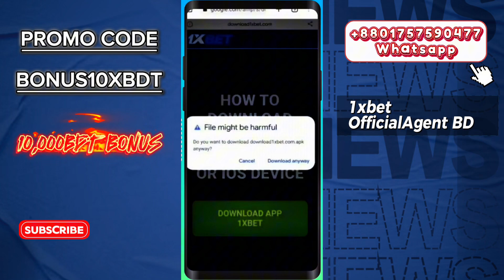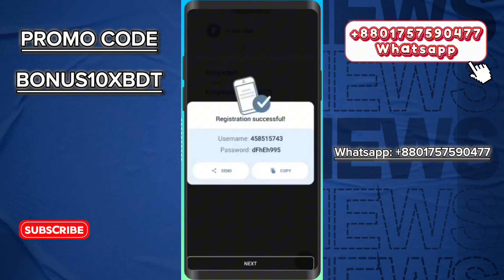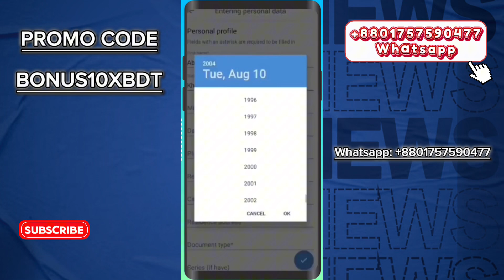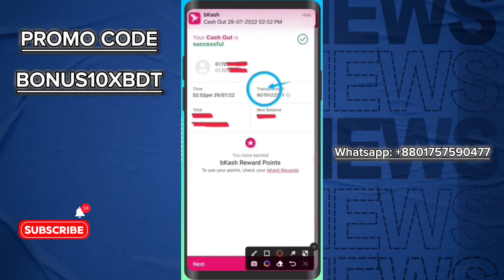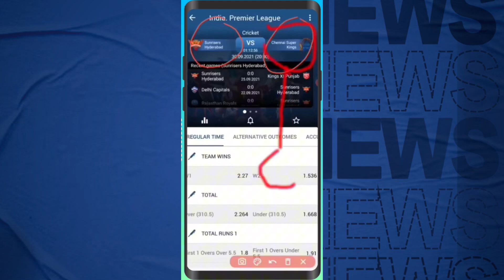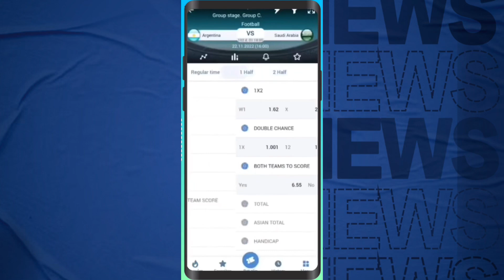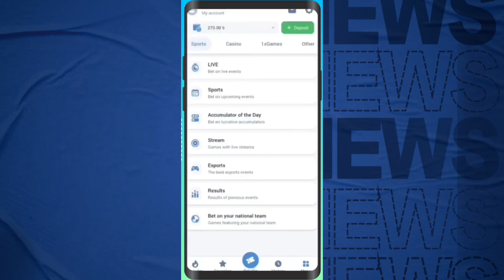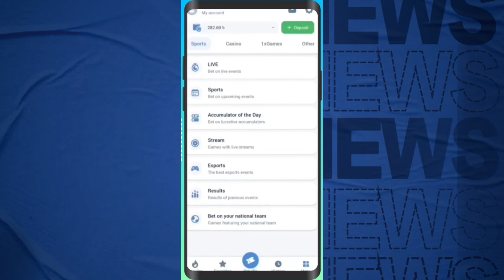1xbet Account Registration | How to create an 1xbet full verified account | 1xbet Deposit Withdraw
1xbet account registration , Full Verified & Deposit Withdraw

কিভাবে ১এক্সবেট একাউন্ট খুলবেন , সম্পূর্ণ ভেরিফিকেশন এবং ডিপোজিট উইথড্র কিভাবে করবেন তা ভিডিওটিতে বিস্তারিতভাবে দেখানো হয়েছে।

Watch this full video for 1xbet account registration and deposit withdraw